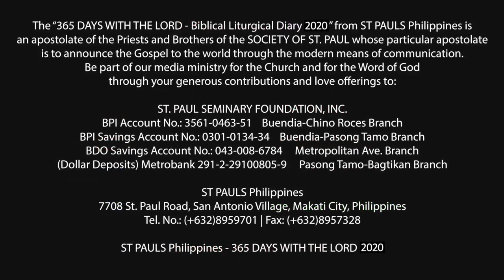365 DWTL | Saturday after Ash Wednesday | February 29, 2020